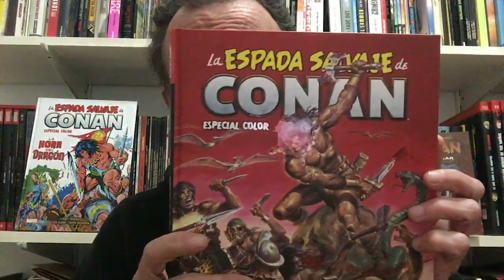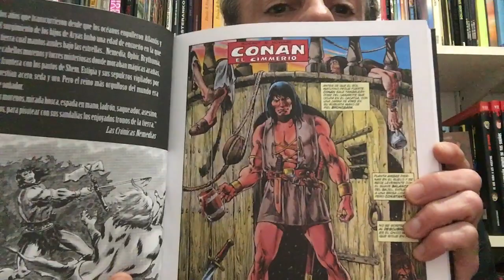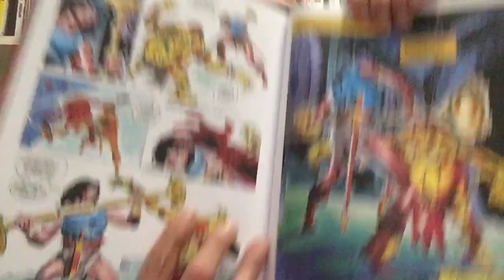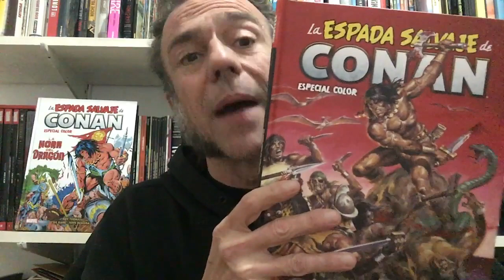Freakyonline! 297. La Espada Salvaje de Conan - Especial Color. V.V.A.A.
Parlem del volum "Biblioteca Conan - La Espada Salvaje de Conan - Especial Color: Marvel Comics Super Special" amb Roy Thomas al davant de la sèrie. Panini Cómics. (2021).